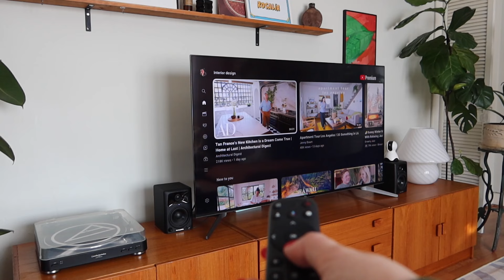home vlog: new living room rug, fave breakfast, apartment reset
Welcome back! We're Katie and Cody, a.k.a. Highboy LA! In this video, we have a chill day at home where we got to set up our new living room rug!!! The blue was Cody's idea... he never misses with his rug selections - we love it! What do you all think?? Details below :)

Amazon storefront

Copyright-free music by Lukrembo.